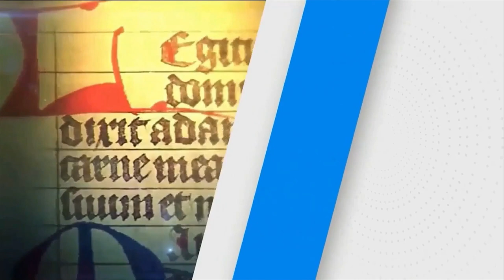SANTO DEL DÍA | Fr. JUAN DUQUE, odm / Miércoles, 23/08/2023